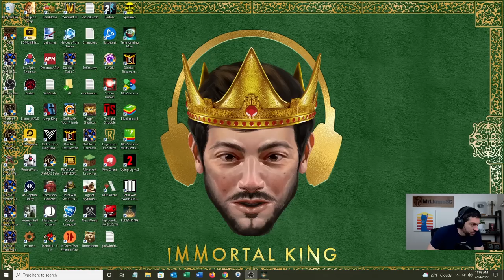ELDEN RING - BLIND PLAYTHROUGH [First 6 hours]